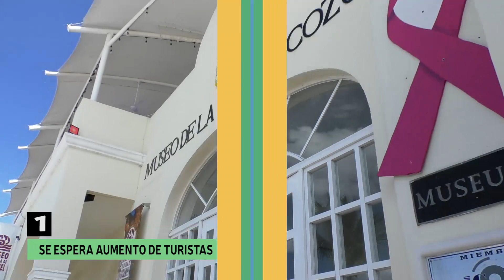5 MÁS 16 OCTUBRE 2023